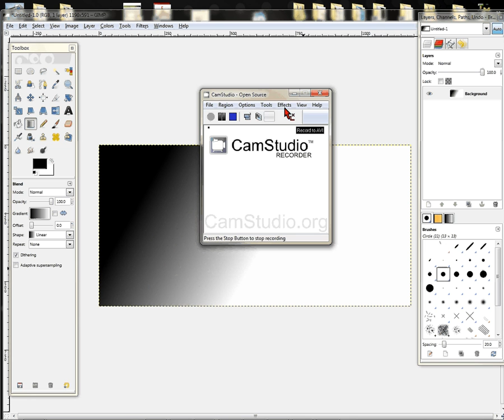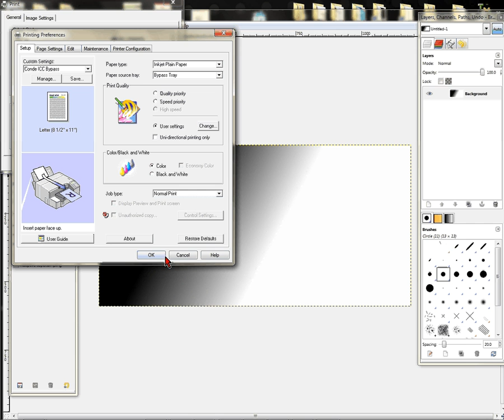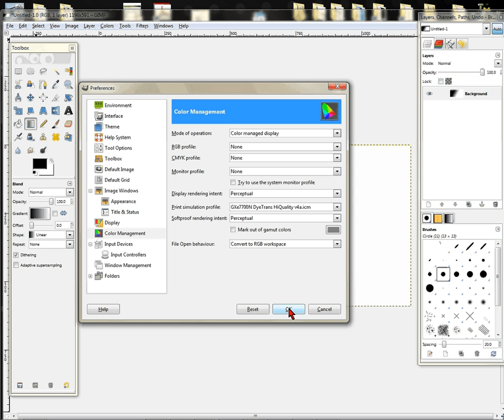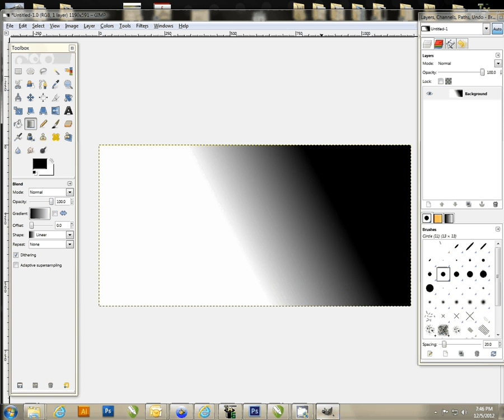Setting up GIMP for Conde ICC Profiles -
Conde Systems Tech Support Manager Vicky Waldrop shows how to setup the Conde ICC profiles using GIMP software for graphics. This will work whether you have a Ricoh or Epson printer for dye-sub.

Graphic programs are essential to the sublimation and heat transfer imaged products industry and working with tools like Corel make the work easier and fun! Contact conde.com or call for information about working with personalized and imaged products created by dye sublimation and heat transfer applications. Check out our videos that show how and showcase all the products you can make on condeTV.com.